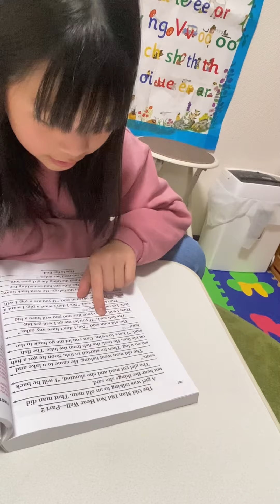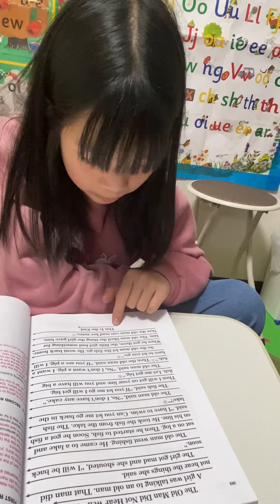December 11, 2023